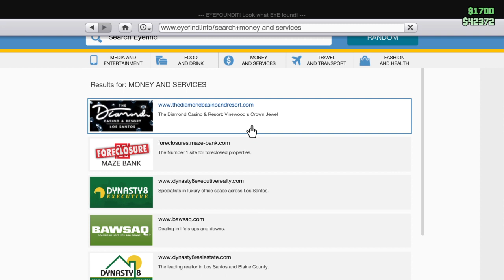I spawned inside a container on the docks of gta 5